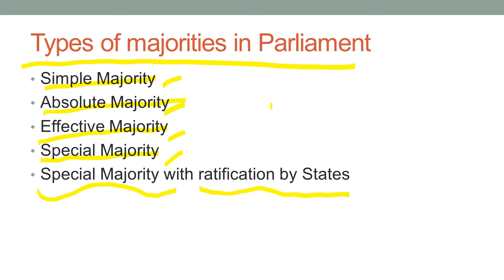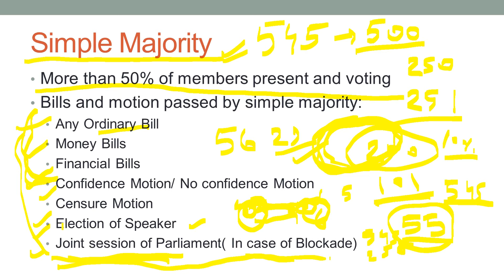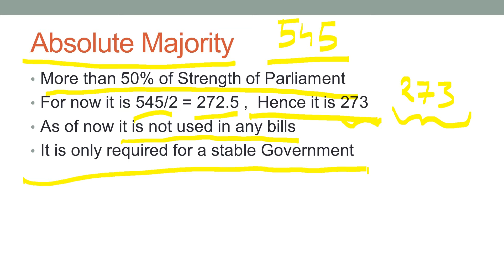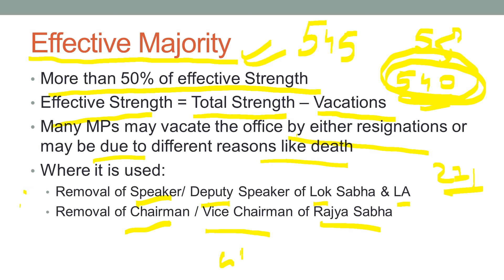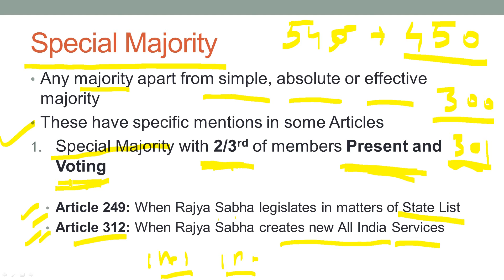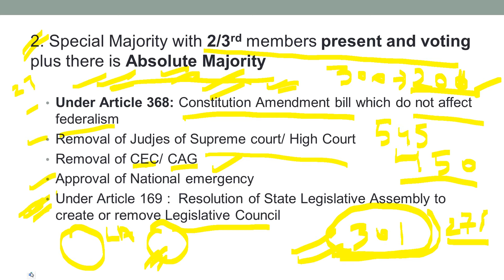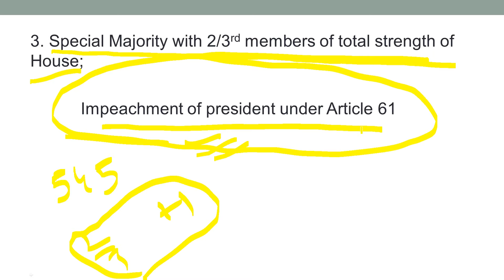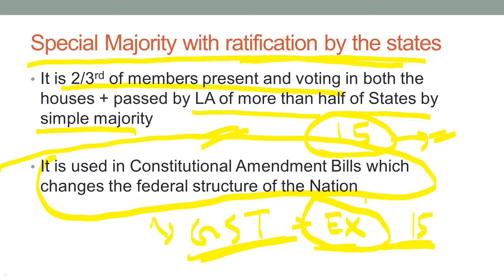Types of Majority : Simple Majority, Special,, Absolute and Effective Majority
In this video we will discuss about the different types of majority present in the Parliament o India to pass a bill or resolution or a motion. There are basically four types of majority in Indian Constitution. They are:
1. Simple Majority
2. Absolute Majority
3. Effective Majority
4. Special Majority
There is another case of special Majority in which ratification by states is also required.

Must buy book for GK test preparation:

If you feel that this video was in way helpful to you and you want to support us financially to make more such videos
then you can contribute to us on Paytm.
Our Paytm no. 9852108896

You can also like our facebook page: The Vedic Academy